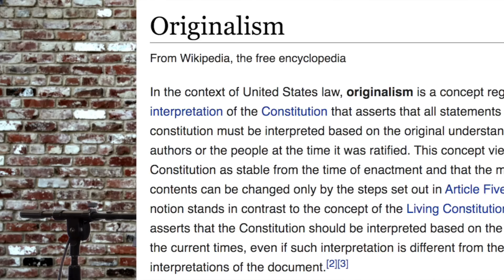Democrats Are Ruthless!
We all know that either party would fill this vacancy if they could.  Here's the Simple Truth.